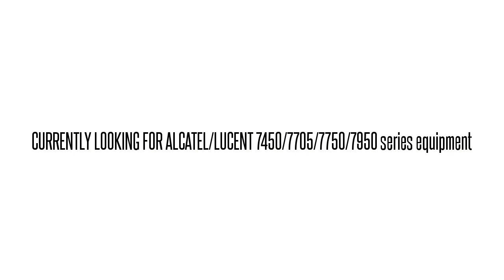3EM01611AW01 LGF1GM6DAA 1640-OM 1640-OM RCV WL FILTER